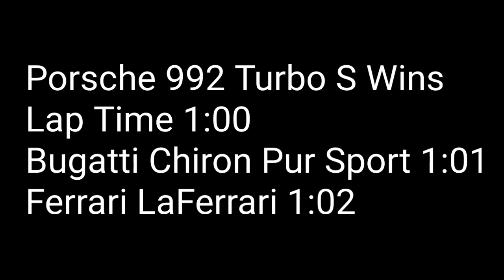Bugatti Chiron Pur Sport Vs Porsche 992 Turbo S Vs Ferrari LaFerrari Lap Time Around LV Ringhood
A Lap Battery between Ferrari LaFerrari Vs Porsche 992 Turbo S Vs Bugatti Chiron Pur Sport
Chiron is 2 tonnes how it will do in lap times? will it beat LaFerrari or turbo S
it's a oval track with open straights where Bugatti can reach 320 kph
992 Turbo S And LaFerrari cannot even reach 300 kph
so let's see how it goes